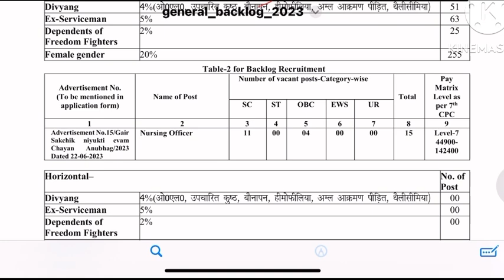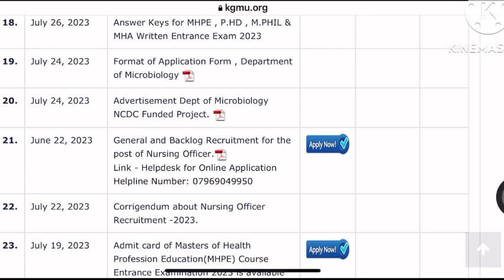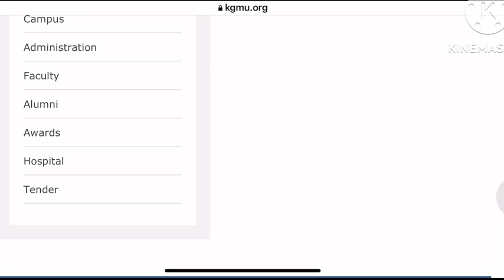KGMU💥 Staff Nurse 💥Expect Exam 💥Date,KGMU 💥Staff Nurse 💥Update,kgmu vacancy